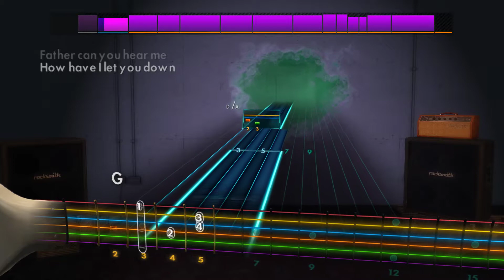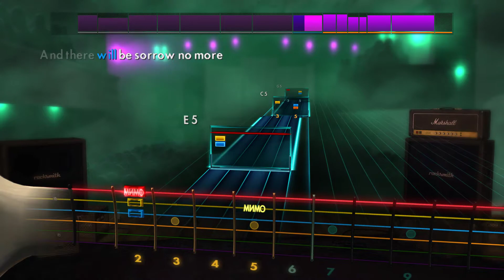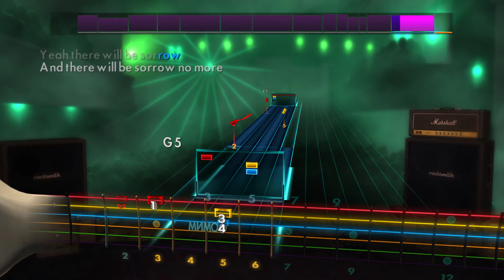🎸Bad Religion - Sorrow | E Standard | Rocksmith 2014 Tabs